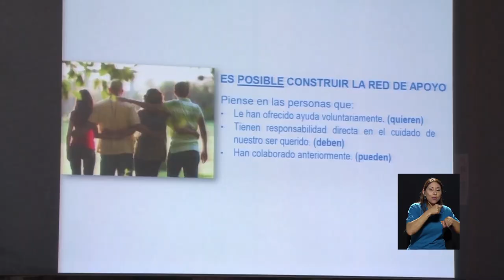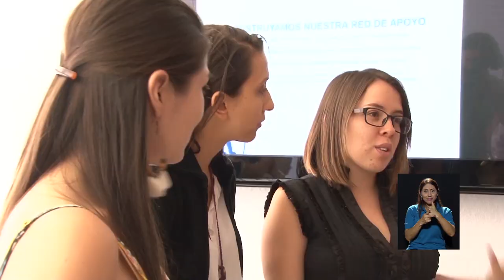CUIDÁNDO-NOS convivencia con adultos mayores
Estudiantes de la Escuela de Psicología UCR impartieron un taller enfocado hacia las personas que cuidan de la población adulta mayor, en donde se enfatizó la importancia del auto-cuidado y las formas de abordarlo.